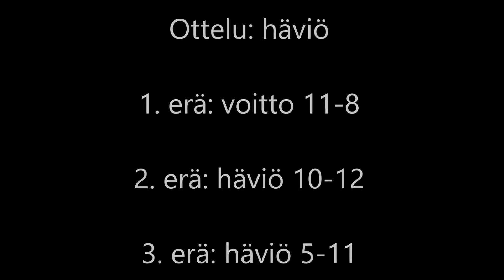JySS Buugi Juniorisuliscup Puhakka vs. Seijari 26.11.2017 - sulkapallo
JySS Buugi Juniorisuliscup 3. osakilpailu 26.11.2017. Kaksinpeli B lohko: Puhakka vs. Seijari. Ottelu: häviö. 1. erä 11-8, 2. erä 10-12 ja 3. erä 5-11. Toinen erä 4:27. Kolmas erä 10:33.

Pelipaikkana Buugi Liikunta- ja Hyvinvointikeskus.